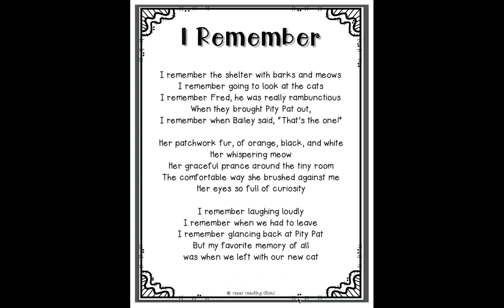I Remember - Teacher Read-Aloud